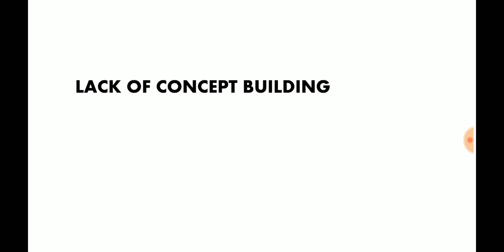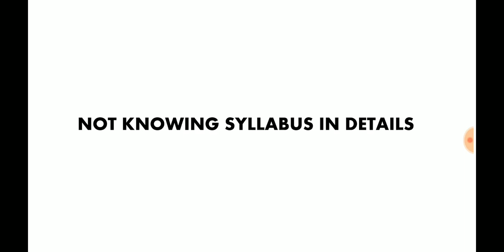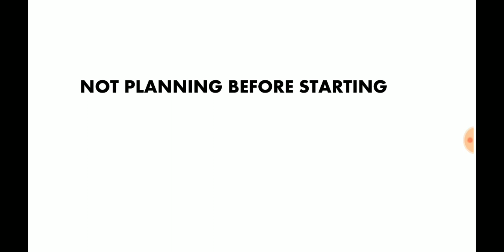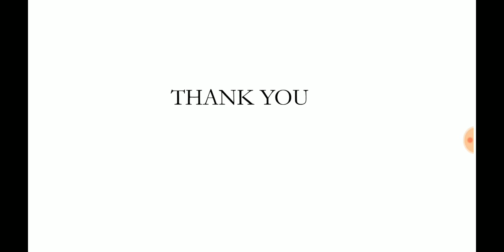What Nobody Tells You About WBCS!!! By Wbcs Decoded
This video contains some untold things about WBCS examination process. Hope it will help you in your journey ahead.
Happy studying!!!

Wbcsdecoded
WBCS decoded